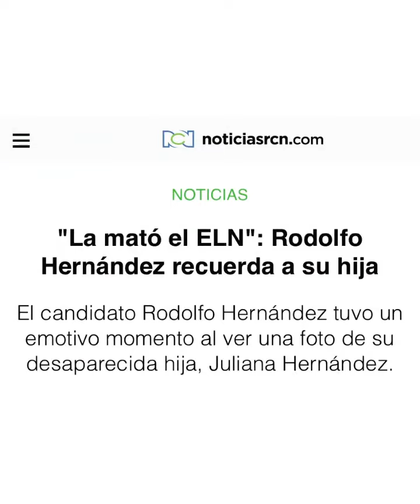Candidato R0dolfo Hernández sufre en entrevista con RCN Noticias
Noticias RCN entrevista al ingeniero y candidato presidencial Rodolfo Hernández, pero esta se sale de control.
¿Qué piensas de la manera en cómo la periodista y en especial Noticias RCN manejó la entrevista? ¿Crees que fue inhumano?
*** Deja tu comentario ¿? Me gustaría saber qué piensas.